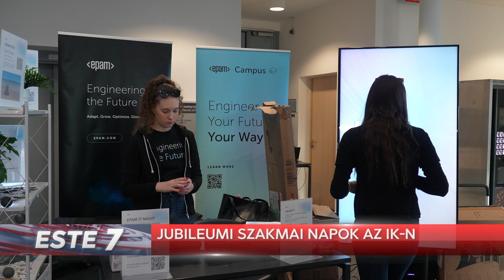Jövőbeli lehetőségekkel ismerkedhettek az informatikus hallgatók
Idén 15 vállalat mutatkozott be a Debreceni Egyetem informatikai szakmai napokon. A résztvevők tőlük többek között munkalehetőségekről tájékozódhattak. Feltehették kérdéseiket és azt is megtudhatták, a szakmai képzettség mellett mik azok az elvárások, amit egy leendő munkavállalónak mindenképpen el kell sajátítania.